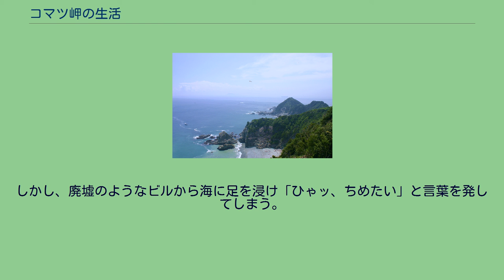コマツ岬の生活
『コマツ岬の生活』（コマツみさきのせいかつ）は、つげ義春による日本の漫画作品。
1978年6月に、『夜行7』4月号（北冬書房）にて発表された短編漫画作品である。
作中、男がコマツ岬の雰囲気に似ていると思う佐田岬。
夢を題材にしたシュールな作風の『夜が掴む』に続く作品。
当時、心身ともに疲弊していたつげはストーリーを考える余裕すらなく、構想が広がらない日常の中に身を置いていた。
当時、つげは弁護士の正木ひろしの夢日記を読んでおり、つげはその挿絵を面白く感じていた。
この頃、しばらく夢を基にした作品が続くのは、ストーリーができなかったためである。
つげ自身は、夢を漫画にすることにさしたる意味は見出せず、むしろ不安定な気分になる。
そのため、何のために書くのかという理由を求めてしまうが、後に読み直せば意味づけ不要で面白さを感じたと述べている。
特にこの作品では、1975年6月3日につげが見た夢に手を入れず、夢をあるがままに描いている。
作中登場する男はつげ本人、妻はつげの妻である藤原マキがモデルである。
但し、人物・風景は夢を絵のように見ているわけではなく、あるいは夢に場面があったとして絵として覚えていても、実際に絵として描こうとしても描けず、結局は紙の上で作らねばならない、と述懐している。
従って、中年男性や女の格好や顔はオリジナルであり、上半身裸の海女のアップも創作である。
一方で、つげは夢らしく描くことに非常に苦心している。
特に入り江の廃墟のようなビルは、一見簡単に描かれているように見え、夢の持つ特有の不安感を表現するために非常に苦労して描かれた。
後に権藤晋との対談で、つげは『ねじ式』の場合同様に、こうした絵を描くと作者を精神分析するかの評論が出るが、つげ自身は無意識ではなく、作った絵であると強調している。
1976年8月には藤原マキが大塚の癌研にて手術に成功したものの、つげ自身は心身ともに不調に陥り、この後1977年より4年間激しいノイローゼに悩まされることとなる。
この作品が発表された1978年6月には、41歳のつげは調布の団地に転居。
念願の住宅を手に入れた。
将来は、古本屋やカメラ屋を始めるつもりで古本漫画、中古カメラの収集に明け暮れることになる。
権藤晋は、この作品について、不思議で不自然で、そこが大変面白いと評している。
また、つげの作品を読んだ読者が「よくああいう夢を見るよね」と言うが、実際は見ておらず、つげの作品を見てそう思い込んでしまうのだ、と論じた。
部屋に寝そべり、煎餅を食べながら妻とともにテレビを見る主人公の中年男。
テレビでは『コマツ岬の生活』という紀行番組が放送されている。
コマツ岬がどこなのかを聞く妻に、男は「四国の佐田岬に似ているようだ」と思う。
画面内で、海女が胴の長いギターのような形をしたカニを面白いように捕獲する姿を見た男は、「こんなに簡単に捕まるなら自分でも獲れる」と思いテレビの風景の中に入り込む。
しかし、廃墟のようなビルから海に足を浸け「ひゃッ、ちめたい」と言葉を発してしまう。